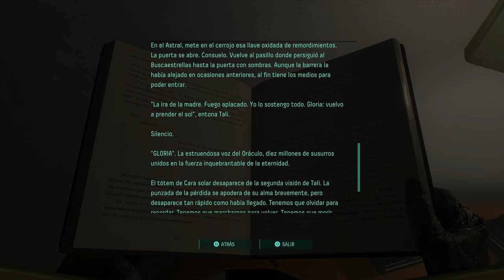Cuarto Bioma e Hiperión Boss - #5 - Returnal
Cuarto Bioma e Hiperión Boss
Returnal